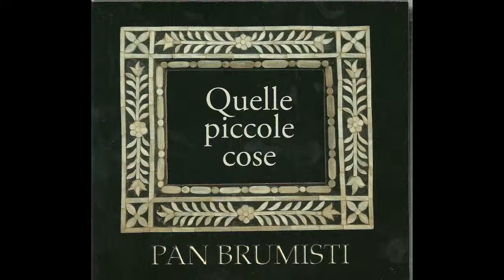MAX MANFREDI Rottura (Pan Brumisti)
Artist : MAX MANFREDI
Song : Rottura
Album : Quelle piccole cose (Pan Brumisti)
Label : I dischi del Club Tenco - Ala Bianca